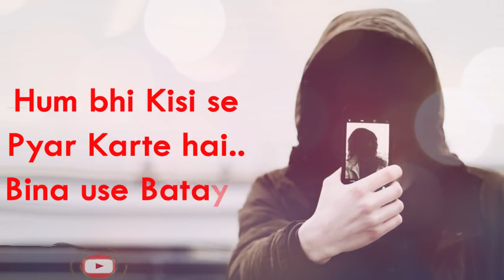Chalo Ektrafa hi Sahi...